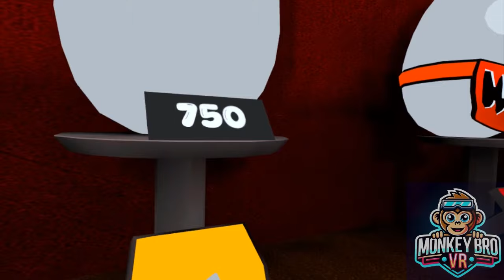EGG VR horror update with ProAdair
Hey everyone! In this spine-chilling video, I'm diving into the latest EGG VR horror update with ProAdair! Join us as we explore the creepy new content, face terrifying challenges, and share some thrilling moments. Are you ready for a horror adventure like no other? Watch and enjoy!

What’s Inside:
Horror Update: Explore the latest EGG VR horror update with its creepy new content.
Teaming Up: Watch me team up with ProAdair for an epic horror adventure.
Terrifying Challenges: Face intense and scary challenges in the updated game.
Gameplay Highlights: Check out the best and most thrilling moments from our adventure.

👇 Talk to Me:
Have you tried the EGG VR horror update? Share your experiences with me!
What other VR games or horror updates should I check out next?